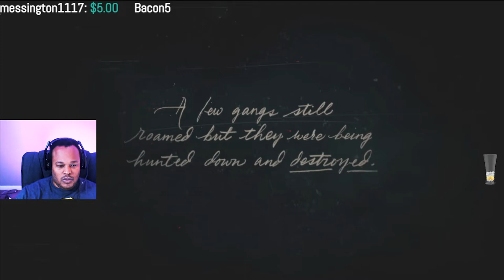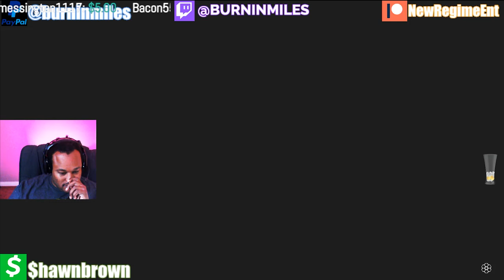Red dead redemption 2 intro